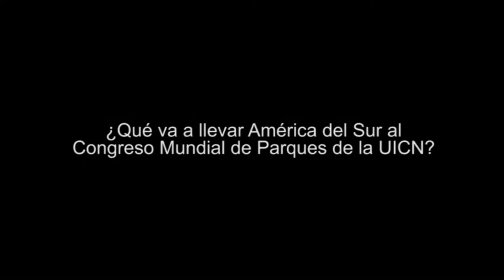Cristina Casavecchia, Oficial Senior de Programa - Áreas Protegidas de la UICN-Sur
Entrevista a Cristina Casavecchia, Oficial Senior de Programa - Áreas Protegidas de la UICN-Sur habla sobre la preparación de distintos eventos que demostrarán los logros alcanzados en la gestión de áreas protegidas en América del Sur de los últimos 10 años y que, además, son claros ejemplos de cómo las áreas protegidas constituyen una solución natural para enfrentar los desafíos actuales del cambio global